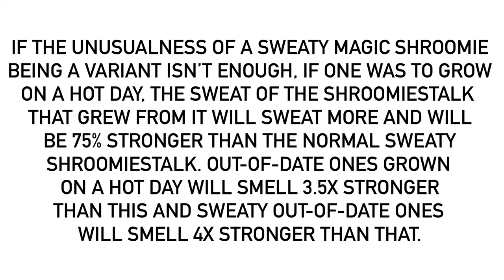Another Stinky Fact About Sweaty Shroomiestalks